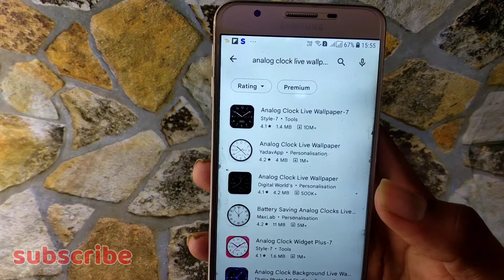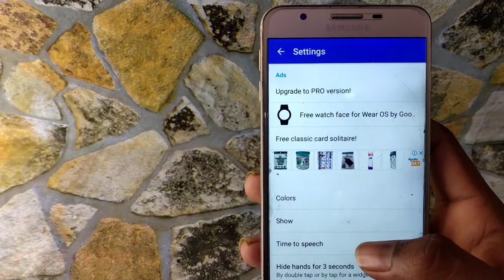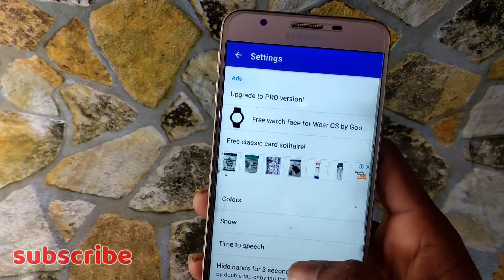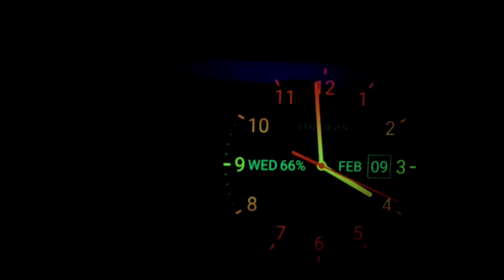best use old mobile , make clock at home , anlog clock make free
topic cover:-
best use old mobile
make clock at home
anlog clock make free
best clock application
clock,how to make clock
wall clock
alarm clock
clock model making
how to make simple clock school project
digital clock
analog clock
how to make learning clock for kids
how make learning clock
how to make clock for school project
how to make clock at home
clock model for students
school project wall clock
clock model
cardboard clock
how to make clock with waste material
how to make clock model
clock model easy making
how to make paper table clock